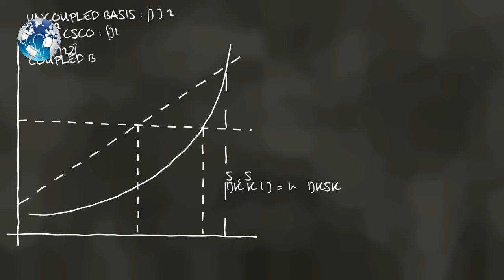NASA sends Humans to Another Solar systems and Exoplanets by 2040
NASA sends Humans to Another Solar systems and Exoplanets by 2040. Humans could have the ability to travel to the moons of Jupiter and Saturn before the end of this century, according to research led by a team from Nasa. NASA sends Humans to Another Solar systems and Exoplanets by 2040 solar system galaxy space astronomy NASA exoplanets. Another solar system alien planets jupiter moon Saturn moon titan enceladus moon enceladus Super Earth moon europa moon. Saturn jupiter nasa astronaut humans in exoplanets humans in another solar system 2040 space news nasa news Science. Technology future of mankind what if whatif planets space travel future spaceship spacex mars future of space travel.

The scientist's paper outlines what we should be able to do over the coming decades and centuries based on Moore's Law, which is the idea that computing power doubles every two years.

Crewed missions to space to land on Mars and asteroids as well as on Jupiter’s and Saturn’s moons before the end of the 21st century could be followed in the 23rd century with flights to exoplanets – planets in other solar systems.

Trips to other galaxies are a little further away for us, but the boffins think even they will be possible by the end of the 24th century.

The report, led by a team from Nasa’s Jet Propulsion Laboratory, is based on the speed of scientific and technological progress we’ve made since the start of the Space Age, as well as Moore’s Law.

By the end of this decade, robotic missions to the nearest exoplanets could be possible, and in the 2040s we could be sending robots up to 40 light-years away. A human crew could make it to the asteroid belt by the 2060s and 2080s. That could be followed by Humans arrival at Saturn and Jupiter's Moon.

The report also warns that the success of this type of exploration is crucial to the survival of the human race.

Scientist findings suggest the first human-crewed missions to land on Mars, selected Asteroid Belt objects and selected moons of Jupiter and Saturn can occur before the end of the 21st century.

Human-crewed interstellar missions to exoplanet destinations within roughly 40 light-years of the solar system are seen as possible during the 23rd century, and [the] launch of intragalactic missions by the end of the 24th century.

So what do you think? Are we there yet to Reach Exoplanets in 20 years?

WC Daily

Track: Cinematic Epic Action Trailer Hybrid Orchestra, Luk Eye of the Drone